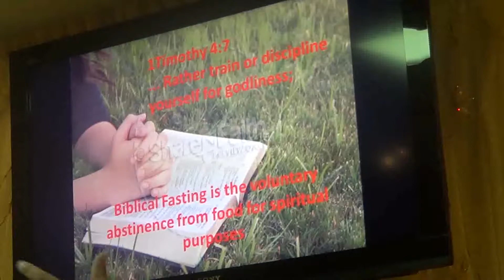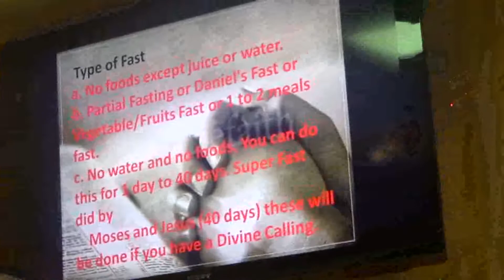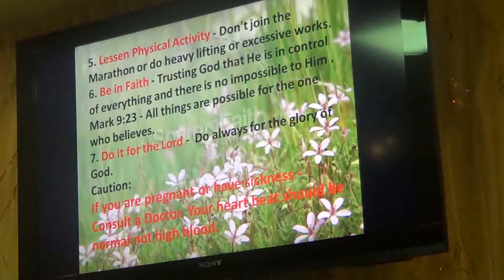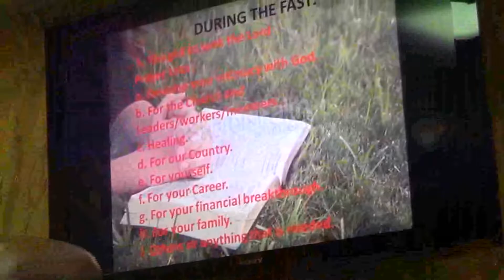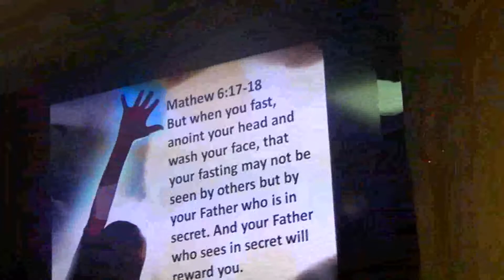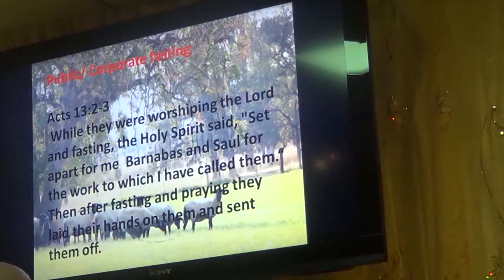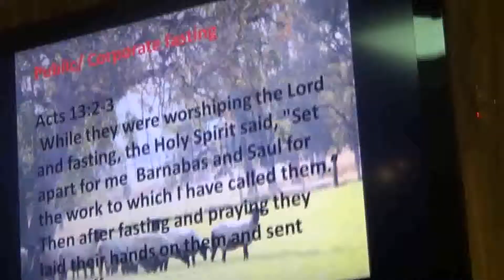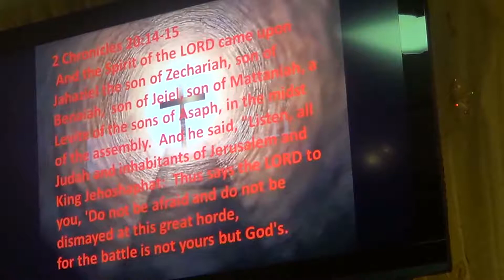(3 of 4) Developing Intimacy w/ God thru Prayer & Fasting by Ptr. Rolly Custodio - 30 May 2013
PART 3 Preaching last May 30, 2013 at JILGM ERSA-01 entitled Developing Intimacy with God through Prayer and Fasting. I hope you would be blessed! God bless!

* Health Blog/Video

The only safe, legit and stable online investment programs today are block chain technology and Trading or Mining of Crypto-currencies:

Low Risk:

• Avail VUL Life Insurance for Protection, saving and retirement and pay only from 5% to 20% premium and you are insured for life and get your savings and retirement just PM me

• Trade with Binance Cryptocurrency and get a lifetime 50% discounts for all your trading fees

• Hashing24 Mining (6%-12% monthly) (Min.cap=$30)

• Hashflare Mining (6%-12% monthly) (Min.cap=$12 )

High Risk:

(For Libero Token: Lv1: 5%, Lv2: 2.5%, Lv3: 1%, Lv4: 1%, Lv5: 0.5%) and (for BUSD Token : Lv1: 5%, Lv2: 2.5%, Lv3: 1%, Lv4: 1%, Lv5: 0.5%)

• PetoVerse PETO (Earn 2.76% Daily Compounding).

Before you deposit for any Investment: you need cryptocurrency wallet

Cheapest Exchange charge flat rate of 0.50%: Coinpayments (Int'l. Exchange)

Fastest, Safest & Most Beautiful Exchange in the world: Download exodus wallet in your desktop

Asimi Token published already in coinmarketcap and coingecko and it is used by Hashing Ads as Payment? (1 Asimi= $0.0030 but Before this was $20 and may Fil-Am became Millionaires)

Get Free Asimi Token by clicking 50 ads daily and if you click min. 25 ads you get 1 raffle ticket